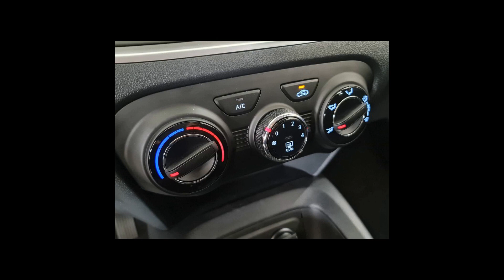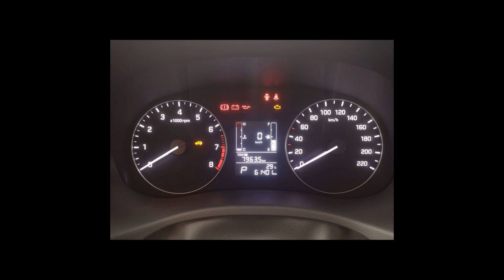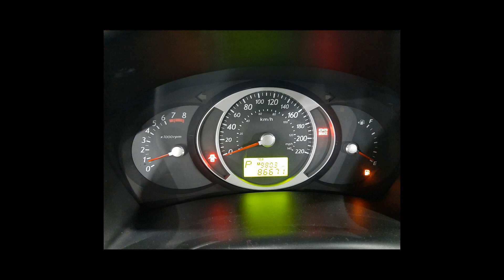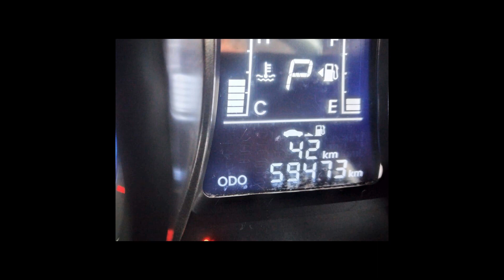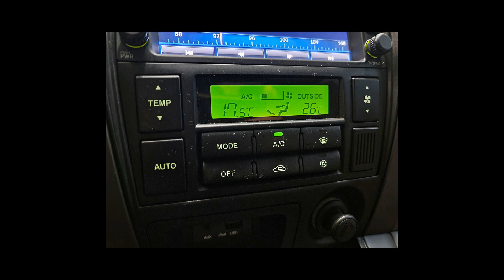Carros da HYUNDAI | HB20, TUCSON, AZERA, CRETA, HB20X - 17/03/22 [Links na Descrição]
Ofertas dos melhores carros  HYUNDAI pra vocês

HYUNDAI/HB20 1.0 SENSE 12V
Ano: 2020/2020

HYUNDAI/HB20 1.0 UNIQUE 12V
Ano: 2019/2019

HYUNDAI/I30 2.0 MPFI GLS 16V
Ano: 2012/2012

HYUNDAI/CRETA 1.6 16V ACTION
Ano: 2022/2022

HYUNDAI/TUCSON 2.0 MPFI GLS 16V 143CV 2WD
Ano: 2014/2014

HYUNDAI/CRETA 2.0 16V SPORT
Ano: 2018/2019

HYUNDAI/AZERA 3.0 MPFI GLS V6 24V
Ano: 2013/2013

HYUNDAI/HB20X 1.6 16V STYLE
Ano: 2015/2016

HYUNDAI/HB20S 1.6 COMFORT PLUS 16V
Ano: 2015/2015

 HYUNDAI em Boituva/SP
 HYUNDAI em Bragança Paulista/SP
 HYUNDAI em Jacareí/SP
 HYUNDAI em Ribeirão Preto/SP
 HYUNDAI em Santo André/SP
 HYUNDAI em São Bernardo do Campo/SP
 HYUNDAI em São Paulo/SP